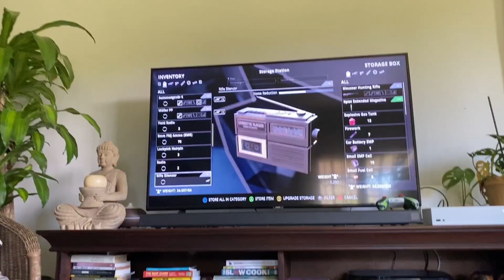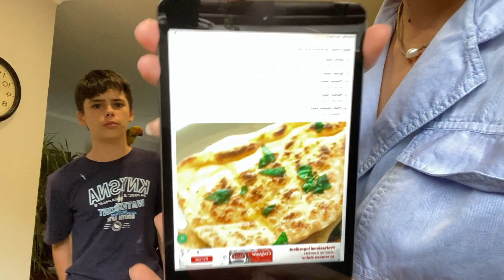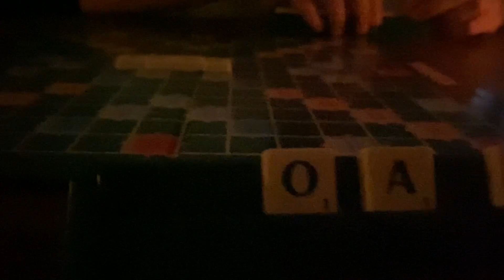Sunday vlog ☀️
Eating, playing generation zero, watching a movie, cooking and all the conversations in between ❤️